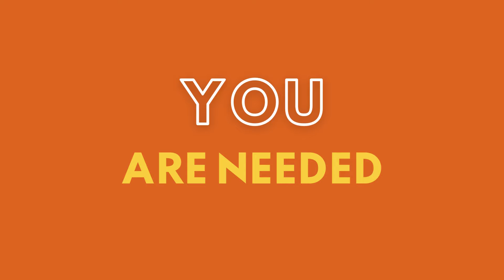MCA PTA Membership Drive - There is no wrong way to PTA!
Everyone on PTA is a volunteer, and we all PTA differently.  Watch the video to understand the culture we're trying to create.  We all are human, and we make mistakes.  But we show up, keep on trying, and give our best for the students, faculty, and the MCA community.  Our community is stronger when we work together.

That's why we're doing a Membership Drive!  We'd love if you could join us by becoming a member today!